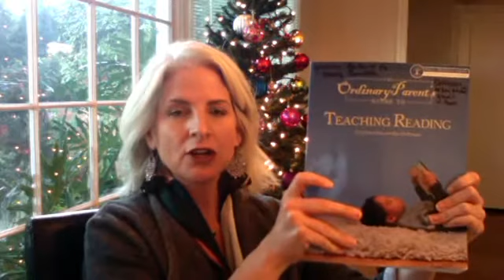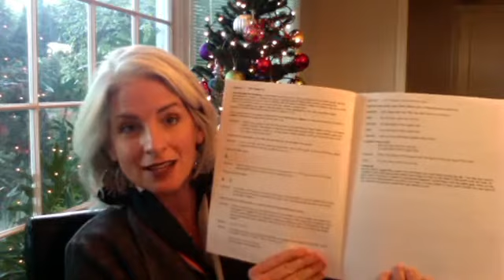How to teach reading to your child or anyone else!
Do NOT torture your child with endless reading lessons! TWO resources, a comfy snack and lots of love and good picture books are all you need!!!